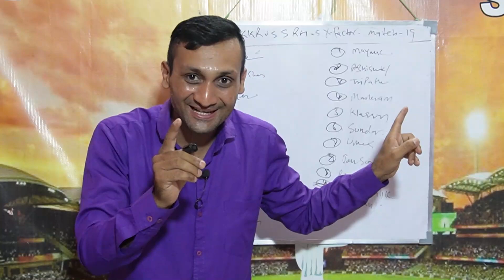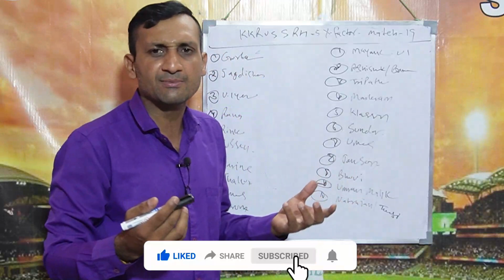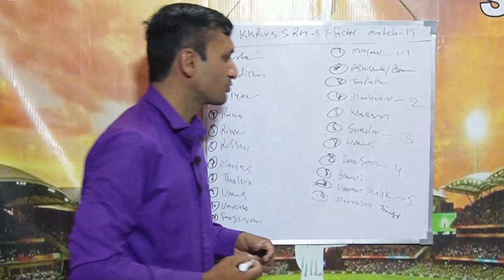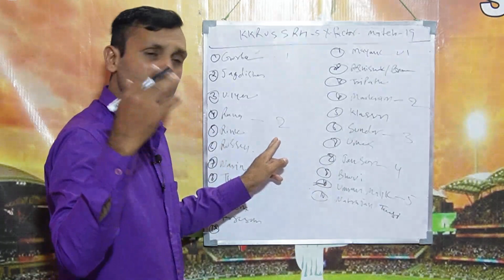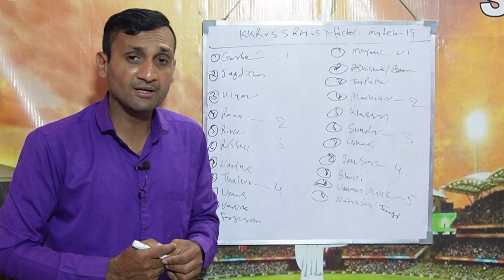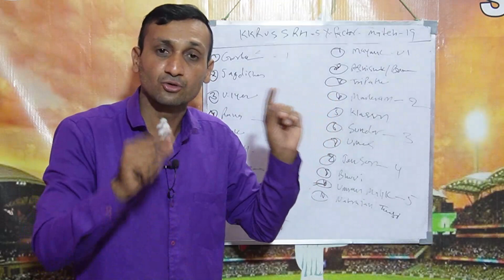KKR vs SRH 5 X-Factor Player| KKR vs SRH Playing 11| IPL 2023| Tyagi Sports Talk